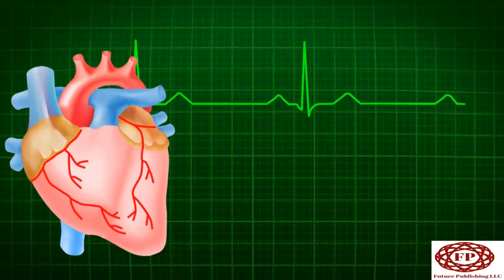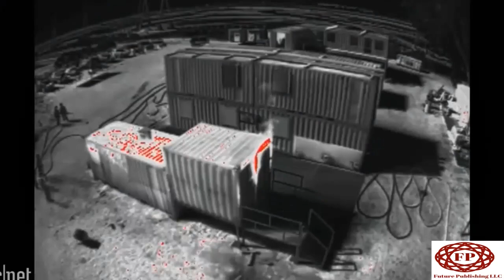Battery fuel cell powered drone missions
Many lives can be saved by defibrillation within the first minutes after sudden out-of-hospital cardiac arrest. The main problem here is that the Emergency Medical Services (EMS), even with the inclusion of other ‘first responders’, often do not arrive within the first critical 5–10 minutes after an out-of-hospital cardiac arrest.
Considering the yearly operational cost of a ground-based ambulance, including personnel, vehicle, materials, and overhead), the development of the survival network is expensive. Therefore, alternatives are required. In this context, using unmanned aerial vehicles have been developed. The Unmanned Aerial Vehicle or drone is becoming an increasingly popular tool for a wide range of applications.
The concept of a drone dates back to 1849 when Austria utilized around 200 unmanned balloons filled with explosives during an attack on Venice. The first concept of a multi-rotor aircraft, something much more akin to modern drones, was a quadcopter designed by Jaques and Louis Bréguet. They coined their creation the gyroplane.
In 1916, however, the first true drone was built by British engineer Archibald Low, who also developed the radio guidance system. Shortly afterward, the U.S developed the Kettering Bug, which was intended to be an “aerial torpedo” and used gyroscopic controls to detonate 82kg of explosives.
The first reconnaissance drone was used during the Vietnam War, at which point drones also found new roles as decoys in combat and the medians through which psychological operations could undergo.
The 1960s also saw the first release of UAV technology to the public, in the form of remote-controlled (RC) planes. Between 1980 and 2010, drones saw major development in both the military and hobbyist sectors.
In modern times, the drone is a booming technology with many uses by both the military and private sector, including photography, pipeline inspection, monitoring the climate, search and rescue, and delivery.
One promising application of drones is the medical field, and more specifically, emergency response. These so-called ambulance drones were first proposed by the Delft University of Technology, which set out to respond to patients who required immediate medical attention by using a small UAV that delivered an automated external defibrillator to those in need.
A drone ambulance would be helpful in situations where a typically manned ground ambulance cannot efficiently perform. In these situations, a drone ambulance would supplement the ground ambulance by providing lifesaving medication and supplies to the victims of medical emergencies until the ground ambulance arrived.
One of the most important aspects of drones when comparing them to traditional ground-based ambulances is response time. A study conducted by Blackwell and Kaufman on the effectiveness of emergency response systems in an urban setting found a substantial cut-off time that results in a higher mortality rate. Namely, in cases where patients waited more than 5 minutes for emergency services, the average mortality rate experienced an increase of over 300%.
Usage of an automated external defibrillator within 3-5 minutes of cardiac arrest results in survival rates as high as 50-70%.
The potential uses of a UAV system in healthcare are not strictly limited to ambulance-like emergency services. Drone programs have already been deployed and tested in countries where bacterial and viral infections threaten daily life. In Tanzania, for example, drones were able to provide much faster delivery times of vital medical supplies, which has helped combat its extremely high maternal mortality rate.
Another potential usage of drones is the delivery of biological material. Early studies have shown that there is little to no risk of contamination or unusable samples as a result of drone flight, though more studies should be conducted.
،he Lithium-Polymer battery pack is the only alternative to the gas-powered UAVs used by the military, and Lithium-Polymer batteries have extremely short flight time capability, which is not enough for the types of operations the military would be conducting with their drones.
In this context, researchers are working on alternatives, such as hydrogen fuel cell-powered drones, to increase the drone’s flight time.